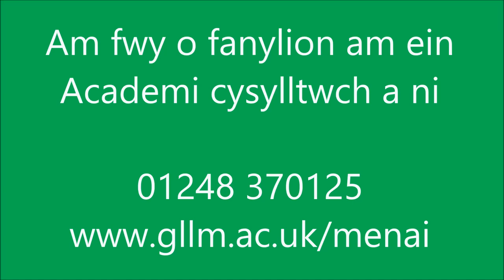Coleg Menai v MMU Academy 09/12/15